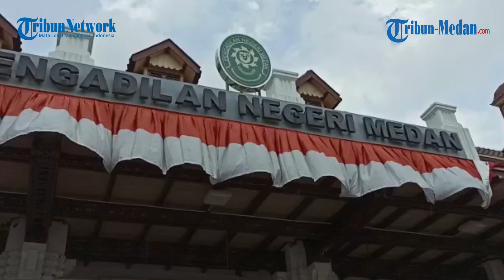PN Medan Merapid dan Swab Seluruh Pegawai, Humas PN Medan Bila Banyak yang Positif, Bisa Jadi Lockdo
PN Medan Merapid dan Swab Seluruh Pegawai, Humas PN Medan : Bila Banyak yang Positif, Bisa Jadi Lockdown

TRIBUN-MEDAN.com, Medan - Menanggapi positifnya Ketua Pengadilan Negeri (PN) Medan Setio Jumagi Akhirno, PN Medan akhirnya mengambil sikap untuk merapid sekaligus meswab seluruh pegawai dan Hakim, Kamis(27/8/2020).

Tes yang dilakukan di ruang cakra utama PN Medan ini, terpantau ada enam orang dinas kesehatan yang mengenakan Alat Pelindung Diri (APD) lengkap, beserta dengan helm kuning yang membungkus keenamnya.

Satu persatu dari hampir 200an pegawai di cek, bermula di rapid terlebih dahulu, kemudian bila 15 menit kemudian hasil tersebut dinyatakan reaktif langsung di lakukan Swab. Hal tersebut diungkapkan oleh Humas PN Medan, Syafril Batubara.

Ditambahkanya, bilamana pegawai tersebut dinyatakan non reaktif, namun tetap diperbolehkan menswab.

"Jadi, bila mana ada yang reaktif, maka akan langsung di lakukan Swab. Namun, bila non-reaktif, dan tetap ingin menswab, maka PN Medan sangat mengapresiasi," kata Syafril Batubara.

Saat ditanyakan Tribun Medan, Apakah bila banyak yang positif PN Medan akan melakukan lockdown, Syafril menyatakan hal tersebut bisa saja terjadi, bila banyak pegawai yang positif.

"Kalau banyak yang Positif mungkin kita akan lockdown. Tapi, lockdown tersebut tidak langsung semua, mungkin para hakim akan menunda persidangan hingga dua pekan kedepan," ujarnya.

Selain itu, dikatakan jubir PN Medan ini, bahwa dalam waktu dekat para pegawai akan dipekerjakan di rumah (Work Form Home).

Sehingga hal itu dapat mengurangi penumpukan yang terjadi di PN Medan.

Saat ditanyakan berapa jumlah yang positif, Syafril menyatakan belum mengetahuinya, sebab hasil belum keluar.

"Nanti sorelah ya, Hasilnya belum keluar," pungkasnya

(cr2/TRIBUN-MEDAN.com)